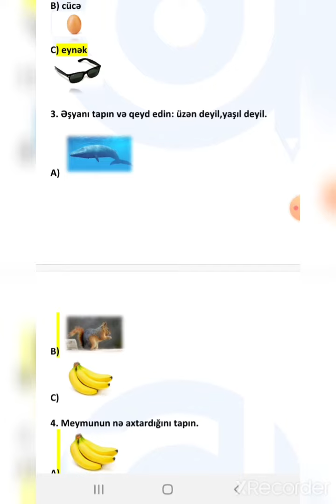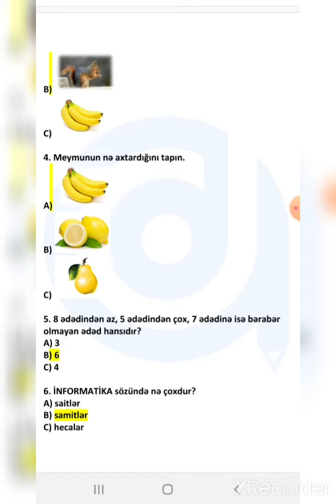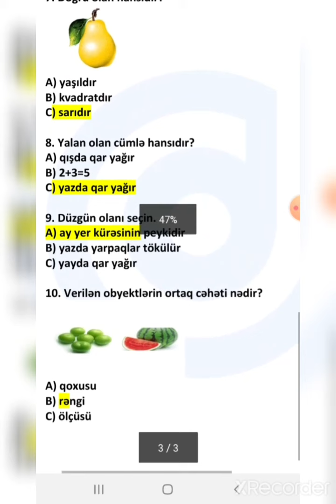1-ci sinif sınaq 17 (04.04.2021) İnformatika suallarının izahı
Salam, hörmətli valideynlər və əziz şagirdlərimiz. Bu videoda 4 aprel 2021-ci il tarixində keçirilmiş sınaq imtahanında istifadə olunmuş İnformatika suallarının izahına baxa bilərsiniz.

Sual müəllifi və izah etdi: Şükürova Mətanət